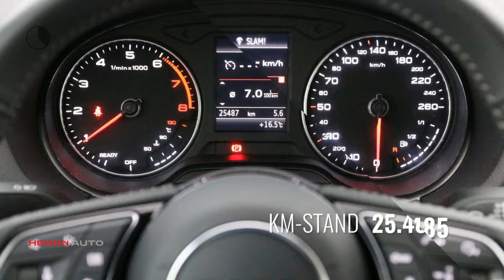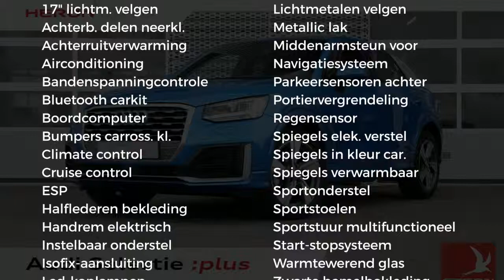Audi Q2 1.0 TFSI 116pk Sport Pro Line S | Navigatie | LED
Gem. verbruik: 5,0 l/100km
Verbruik stad: 6,0 l/100km
Verbruik snelweg: 4,0 l/100km
Emissie: 121,0 g/km
Energielabel: C

Merk: Audi
Model: Q2
Type: 1.0 TFSI 116pk Sport Pro Line S | S-Line | Navigatie | LED
Bouwjaar: 2018
Vermogen: 116 kW
Cilinderinhoud: 999 cc
Aantal cilinders: 3
Brandstof: benzine
Uitstootklasse: euro 6
Transmissie: handgeschakeld
Gewicht (leeg): 1.180 kg
Max trekgewicht: 1.300 kg
Carrosserievorm: hatchback (5 drs)
Kleur: blauw

Accessoires:
* Aansteker en asbak in de middenconsole
* Achterbankleuning, in 2 ongelijke delen neerklapbaar
* Arablauw Kristaleffect
* Audi pre sense front
* Bandenreparatieset
* Bandenspanningcontrolesysteem
* Bekleding, stof/leder voor S line
* Bekleding stof Index
* Bestuurdersinformatiesysteem
* Blade in Ijszilver metallic
* Bluetooth carkit
* Buitenspiegels, verwarmbaar
* Buitenspiegels met geintegreerde knipperlichten in LED-techniek
* Bumpers en spatbordranden in carrosseriekleur
* Bumpers in carosseriekleur
* Centrale portiervergrendeling
* Climate control
* Cruise control
* De-activeringsschakelaar bijrijdersairbag
* Decoratielijsten, rood
* Drive Select
* Elektromechanische parkeerrem
* Hemelbekleding in stof zwart
* LED-koplampen
* Licht- en regensensor
* Lichtmetalen velgen
* Luidsprekers, 4 passieve luidsprekers voorin
* Metallic/Pareleffect lak
* Middenarmsteun
* Middenarmsteun voorin
* MMI navigatie plus icm Pro Line of Pro Line S
* MMI radio
* Navigatie
* Parkeerhulp achter
* Parkeersensoren achter
* Remsysteem met antiblokkeersysteem ABS en elektronisch stabiliteitsporgramma ESP
* Sportonderstel
* Sportstoelen
* Sportstoelen voor
* Sportstuurwiel, multifunctioneel in leder, driespaaks afgevlakt
* Start-/stop systeem met recuperatie
* Stuurwiel, driespaaks multifunctioneel in leder
* Telefoonvoorbereiding basis
* Velgen, lichtmetaal 7J x 17 '5-arm ster' -design
* Verbandmateriaal
* Warmtewerend glas
* Zwarte sierlijsten, raamomlijsting in zwart
* NAP
* Energielabel C
Omschrijving:
Modeljaar: 2017
Wielbasis: 259 cm
BOVAG 40-Puntencheck: Ja
BOVAG Afleverbeurt: Ja
Optioneel afleverpakket (€ 595): Audi Selectie plus: - Audi Selectie :plus

Aanbieder: